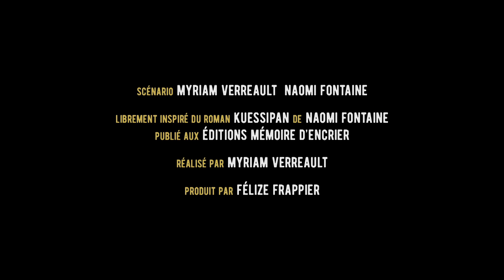Kuessipan - Dans les coulisses: Sharon/Mikuan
La performance de Sharon Fontaine-Ishpatao fait couler beaucoup d’encre ces jours-ci! L’actrice originaire de Uashat porte le film sur ses épaules avec force, intelligence et tendresse. Découvrez la fille derrière l’inoubliable Mikuan.

Réalisation : Kevin Bacon Hervieux
Montage : Maxime Pelletier-Huot
Production : Extérieur Jour
Partenariat : La Fabrique culturelle
©Filmoption International (2019)